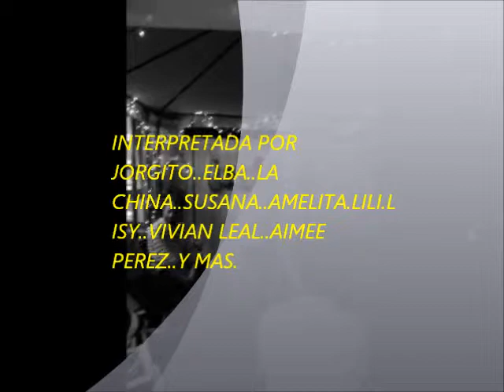DESPEDIDA JORGITO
Descripción